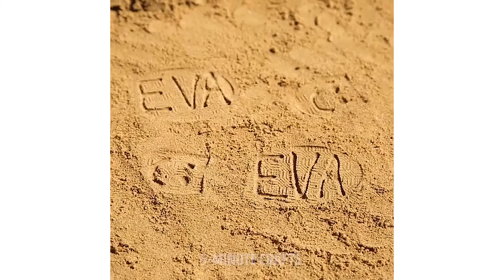キッズのためのクールなサマーアイデア２０選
夏は、もうすぐそこ！夏を楽しむ準備を今から始めていきましょう！イチゴ、ラズベリー、ミントやレモンを使ったおいしいポプシクルの作り方、家族全員で楽しめるホームメードの障害物コース、カラフルなうちわ、ペットボトルを使って作るスタイリッシュなビーチバッグの作り方などをご紹介していきます！最高の夏にしましょうね！：）